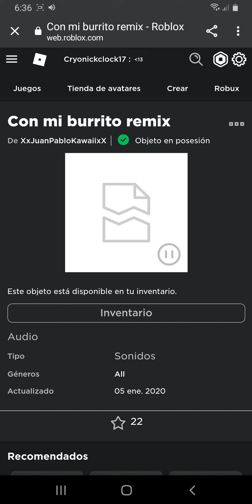Con mi burrito sabanero remix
creditos a XxJuanPabloKawaiixX

Por que puse esta canción?

La puse por que no la encontraba en internet a si que la puse para que mas personas puedan escucharla sin necesidad de ir a la pagina web de Roblox y crearse una cuenta.